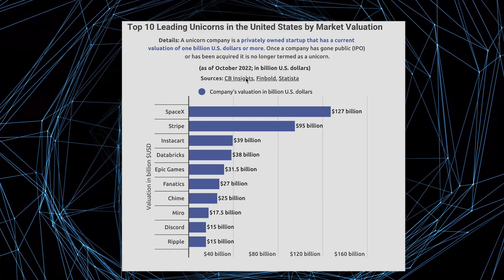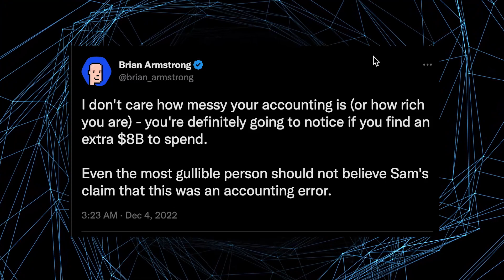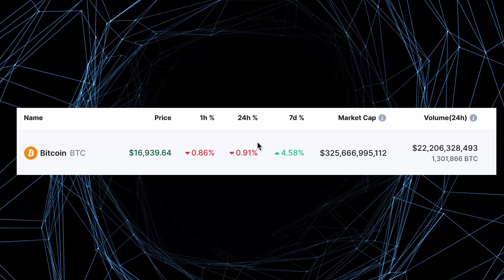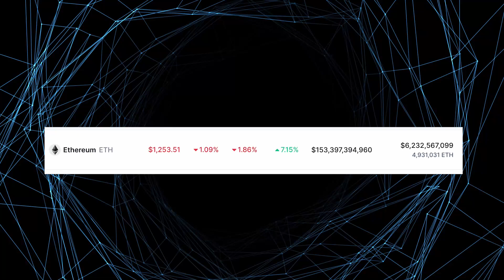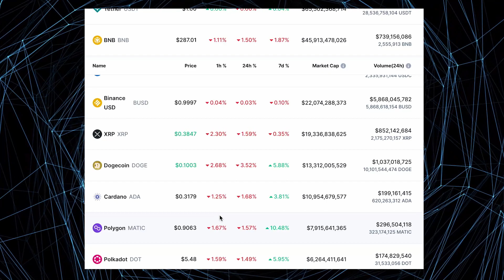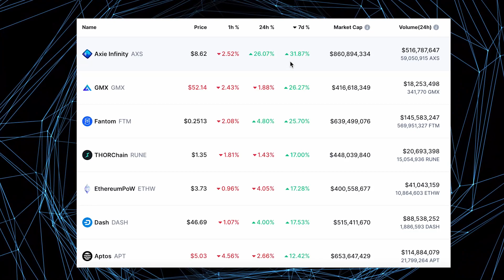Is the Bitcoin Bear Market Coming to an End? | Daily Crypto News Wrap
After a brief recovery, the global crypto market was back in the red in Tuesday's trade. Concerns over an aggressive fight against inflation are likely to dent the sentiment for riskier assets.

Bitcoin dropped marginally but firmly held the $17,000 mark, whereas Ethereum was steady above the $1,250 mark. All eyes are set on the US macroeconomic data, on cues for rate hikes.

Barring Litecoin, Shina Inu and Tron, all other top crypto tokens were trading marginally lower. Litecoin zoomed 4%, whereas Polkadot tumbled 3%. Ethereum, BNB, Dogecoin and Polygon shed 2% each.